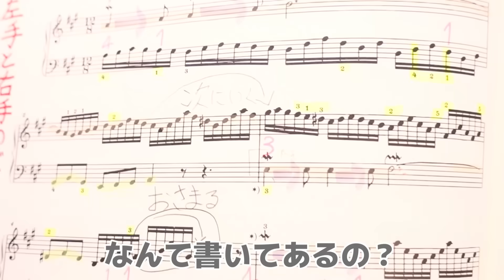【生楽器の悩み】大好きなバッハ練習中に気になる共鳴…。【グランドピアノ】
時々共鳴する我が家のピアノ。
今回の原因は屋根がピアノ本体に接触していたようです💦
みなさんのお家ではどうですか？

バッハのインベンション12、他の曲が忙しくてレッスンで止まっていましたがこの前再開したので練習中です。
難しいですが、バッハ好きなので練習頑張っています😊

《よくある質問はこちら↓↓》

♪使用楽譜はこちら
（インヴェンションとシンフォニア ウィーン原典版）

「早く弾きたい！」楽譜が最短で届く、Amazonプライム30日間の無料体験はこちら

エレクトーンシューズ

エレクトーン用補助ペダル(ベース)

エレクトーン用補助ペダル(エクスプレッションペダル)

エレクトーン防音防振マット

電子ピアノ